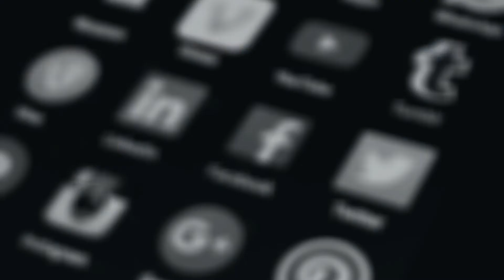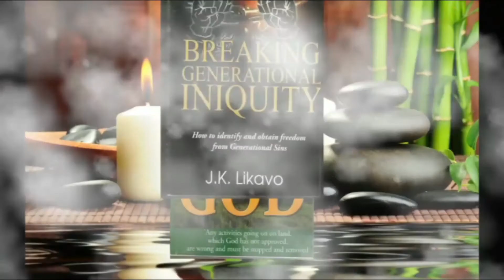DISCIPLESHIP PST.JOSEPH LIKAVO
IVC CHURCH SERVICE 19TH DECEMBER 2021